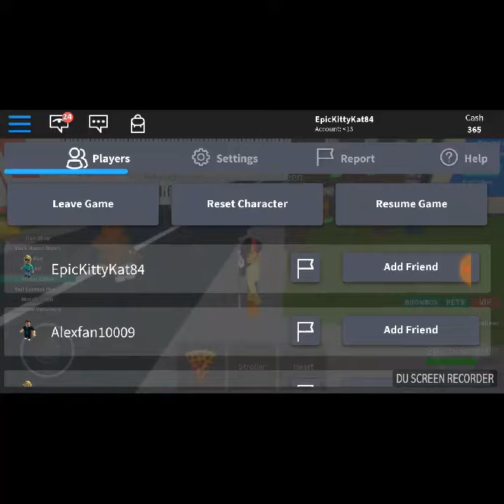Worst Types Of People in Roblox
I'm not trying to copy anyone guys. Just came in my mind. Ok?

Hey guys!Hope you enjoyed it!
Video Maker:Quik
Editor:Videoshop
Intro Maker:Quik
Pictures:Google
Where I made the clips:In Roblox